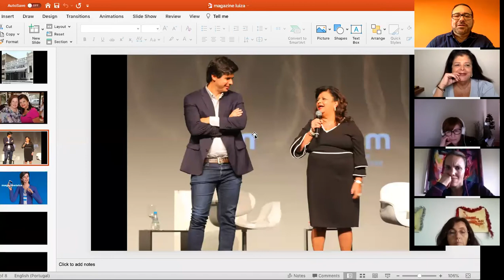Luiza Helena Trajano